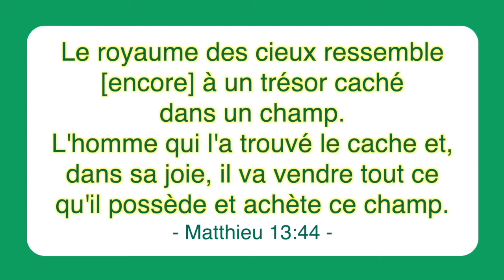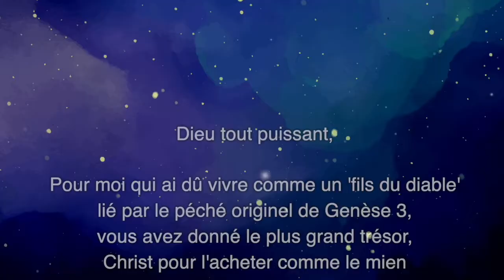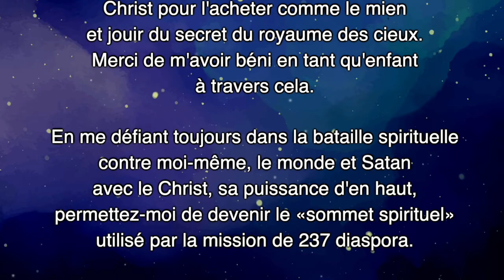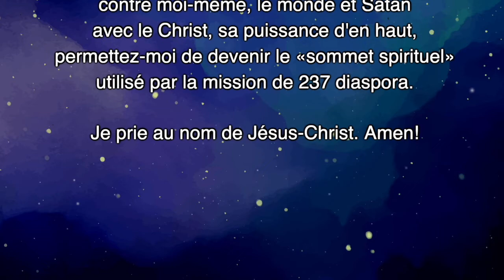[Culte Vidéo de 10m] Je suis un Fils de Dieu qui possède Christ, le plus grand trésor!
Je suis un Fils de Dieu qui possède Christ, le plus grand trésor!
- 07/08/2022

Le Chemin du Salut
Culte des Enfants, Maternelle d'Église Jésus Amour,
Église Jesus Amour

Pour moi qui ai dû vivre comme un 'fils du diable' lié par le péché originel de Genèse 3, vous avez donné le plus grand trésor, Christ pour l'acheter comme le mien et jouir du secret du royaume des cieux. Merci de m'avoir béni en tant qu'enfant à travers cela.
En me défiant toujours dans la bataille spirituelle contre moi-même, le monde et Satan avec le Christ, sa puissance d'en haut, permettez-moi de devenir le «sommet spirituel» utilisé par la mission de 237 diaspora.